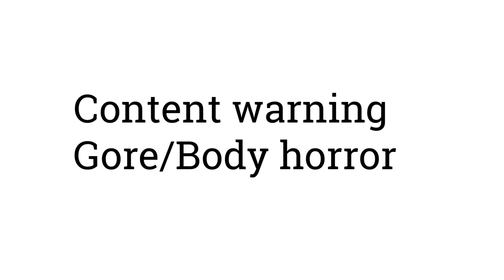Blows Up Hero with Mind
Prediction for new Fury content in Pristine cut  lol
I hated drawing her arms
I did this in like three hours